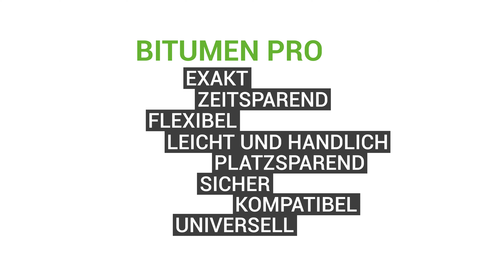Freund - Bitumenschneider Bitumen Pro 03380000 Imagevideo DE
Präziser Perfektionist:
Schneidet Bitumenbahnen exakt, immer gleich und richtig schnell!

Weil Du damit richtig dicht machst

Wenn Du regelmäßig die schweren Bitumenbahnen schneidest und die Zuschnitte häufig wechselst, willst Du Zeit sparen und gleichzeitig auf Nummer sicher gehen – für Dein Team und für das Dach selbst. Der Bitumen Pro ist dafür das perfekte Tool.